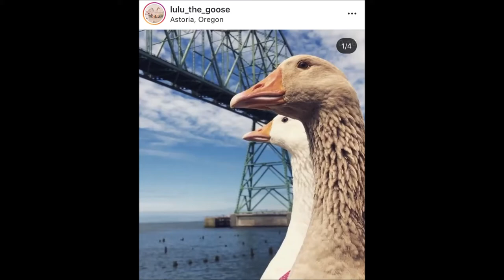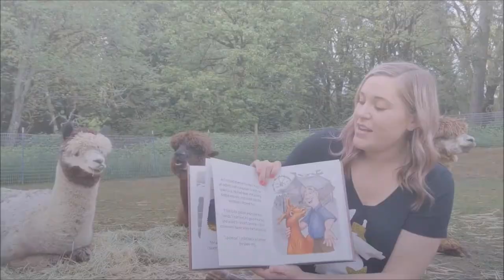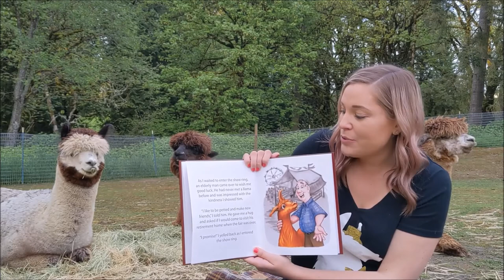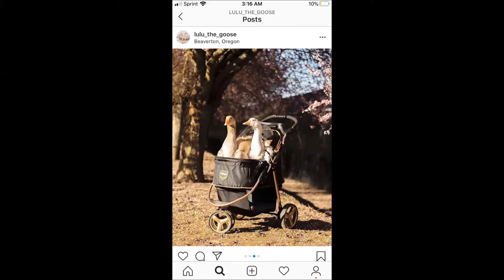Virtual Petting Zoo - Llamas, Alpacas, Geese & Doggies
The Furry Friends of Rojo the Llamas from Mtn Peaks Therapy Llama & Alpacas Farm + Kiki & Mei the Geese Join WHO'S the ROSS? and Their Pups for a Virtual Petting Zoo to Talk Therapy Work, Field Trips, Taste Snacks, and Being Fabulous!

From WHO'S the ROSS? "Pet Special!" Filmed Aug 23, 2020, Live from Mom's House in Portland, Oregon.

WHO'S the ROSS? is a late-night talk show hosted by actor/comedian Aaron Ross. Over the past decade, it has logged 800 live performances, most recently with a residency at El Cid in Los Angeles. WTR is currently filming live from Mom's House, as quarantine has brought Aaron home to present the show live every week on Facebook with him mother, Aleta Ross.